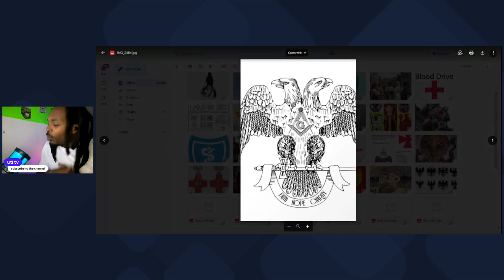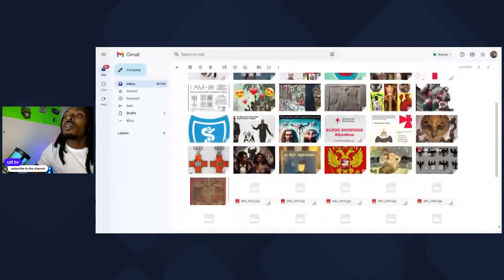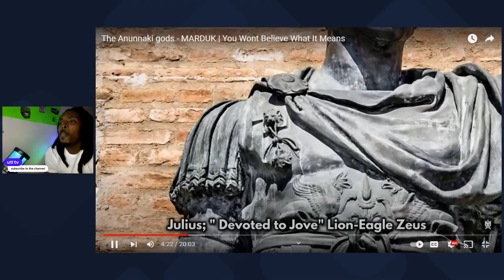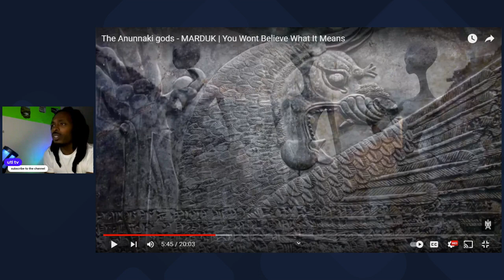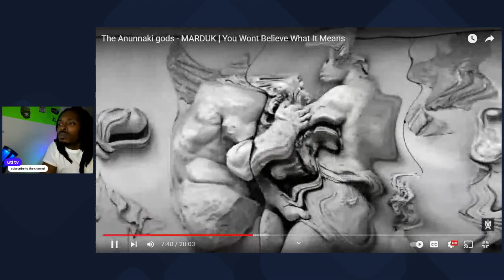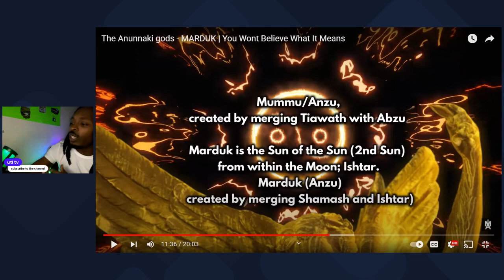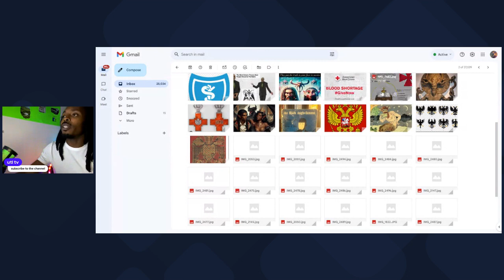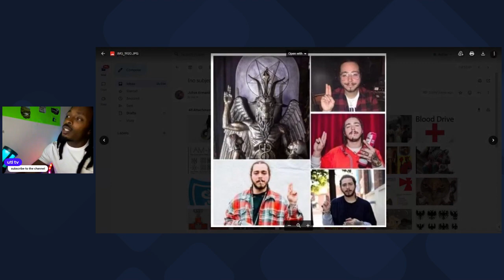Anunnaki and the babalonian God Marduk ENLIL